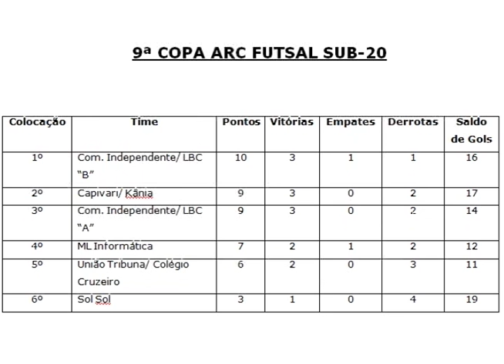Indaiá Notícias - Definição dos Semifinalistas da Copa ARC de Futsal Sub20 - 23.02.2016